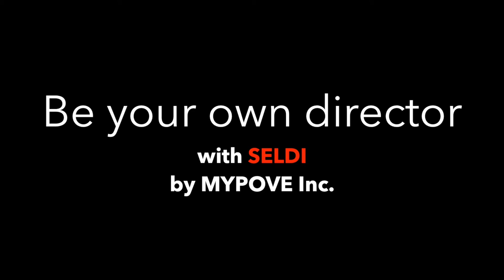SELDI, the brand new versitle self filming device by Mypove Inc.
SELDI, the brand new versatile self filming device for action camera, smartphone.
Handsfree POV, Stabilizer, Tripod, Wallmount, Handgrip, Selfie stick  these All 6 devices in one Seldi.
This is a demonstration of Seldi with iPhone5s, Lg G3A, Xiaomi yicam.  You can make a footage with so many different views with only one device.

Be your own director with Seldi by Mypove